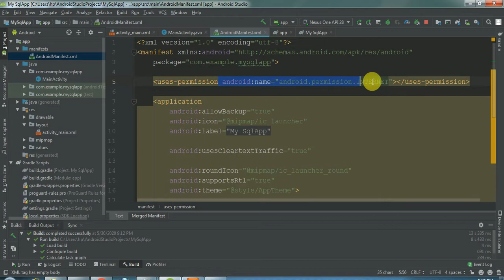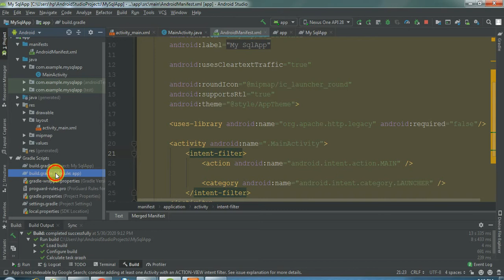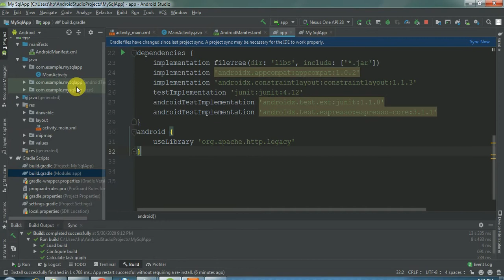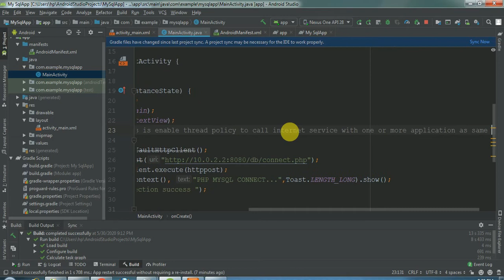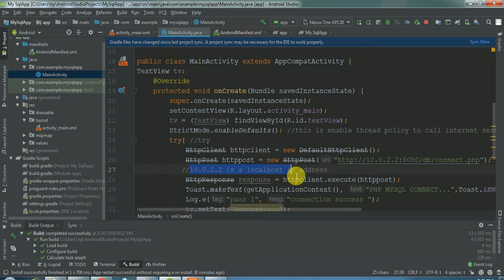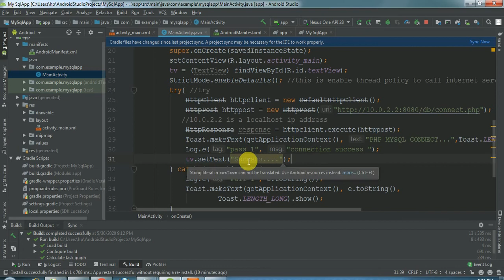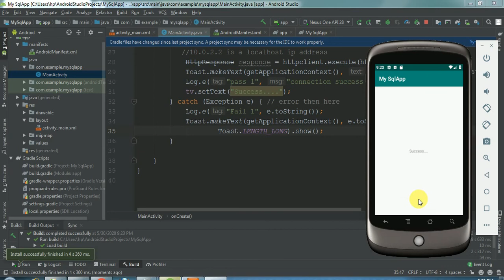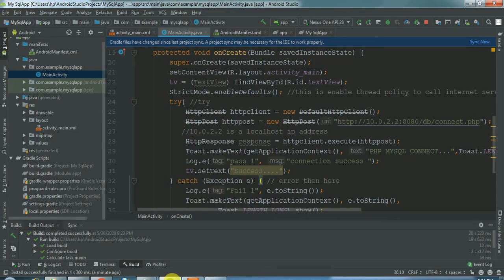how to connect android php mysql | how to connect android with php mysql using xampp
how to connect android with php mysql database connectivity step by step android php mysql tutorial for beginners php mysql android studio how to connect android with mysql step by step
Change AndroidManifest.xml inside: Give Internet Permission, ClearTextTraffic, uses library,